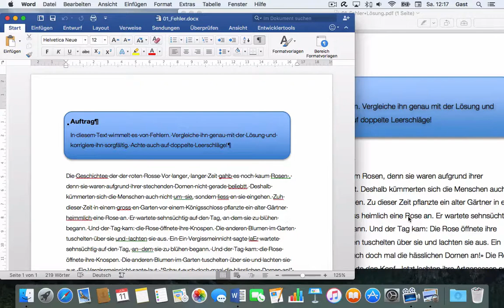Microsoft Word 2016 Mac: 125 Textkorrekturen – Weitere arbeit